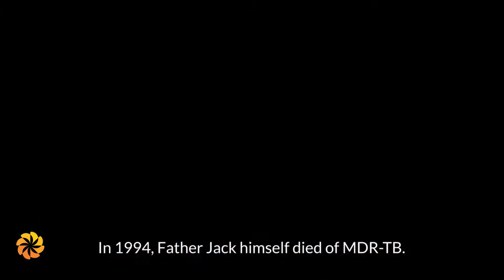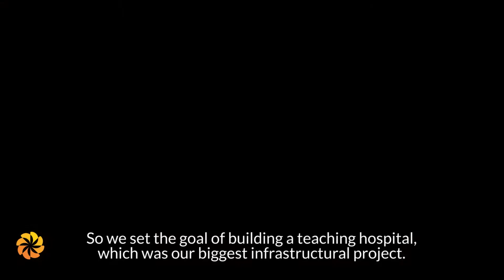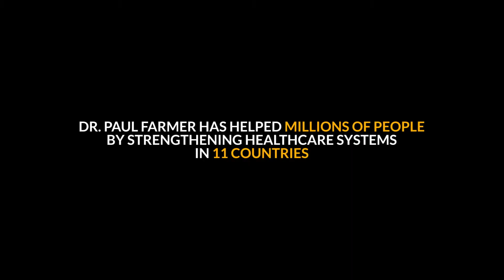2021 Aurora Humanitarians | Paul Farmer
2021 Aurora Humanitarian Paul Farmer has helped millions of people by strengthening healthcare systems in 11 countries.